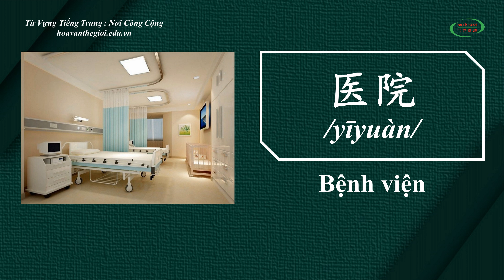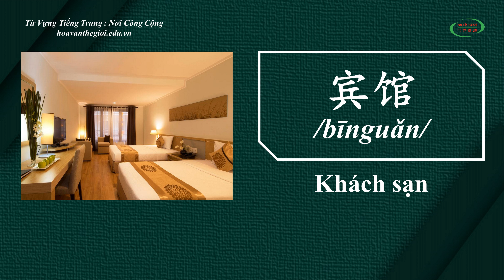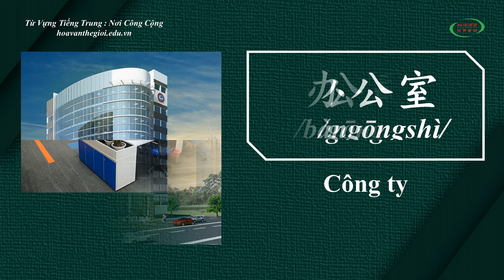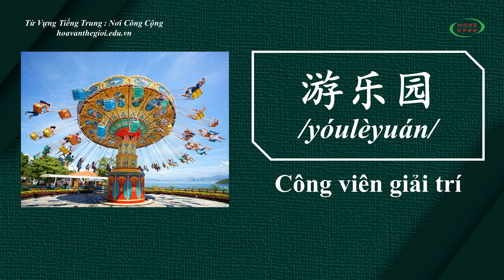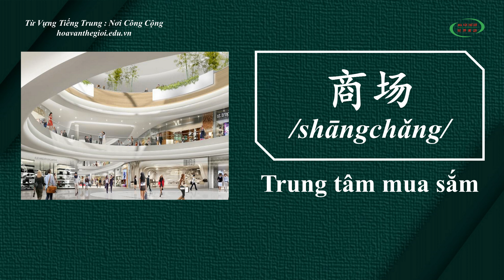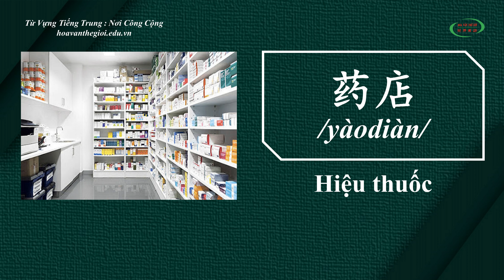Học Tiếng Trung Theo Chủ Đề | Nơi Công Cộng | HVTG